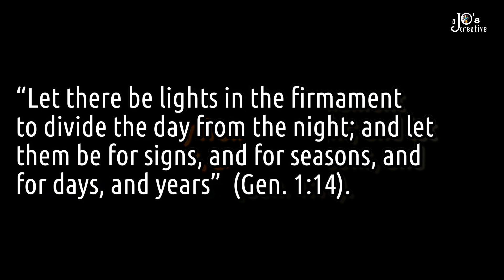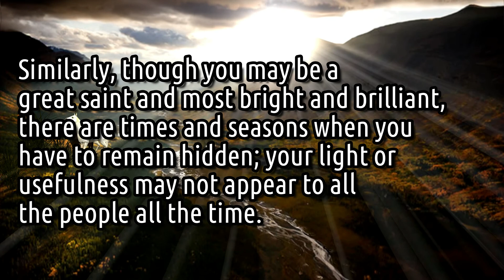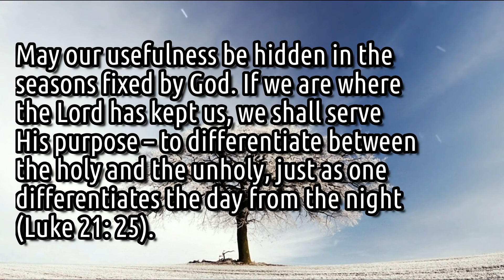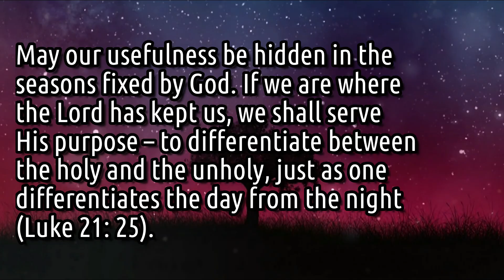03rd Oct. MorningManna | FAITHFUL LIGHT GIVERS | a JO's creation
If we are where the Lord has kept us, we shall serve His purpose – to differentiate between the holy and the unholy, just as one differentiates the day from the night (Luke 21: 25).